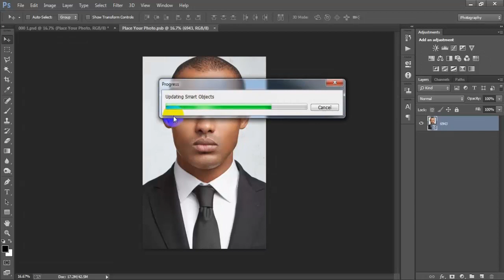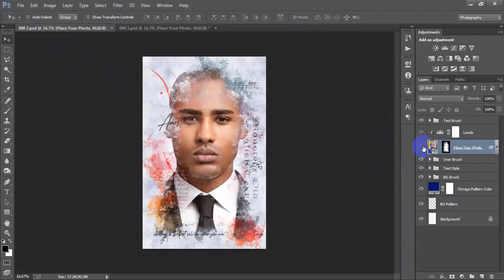Script Photo Editing New Effect|Instagram Viral DP|Photoshop Tutorial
Today I'm gonna show you How to edit your photo ManuScript effect.This effect work has been done adobe photoshop cc 2020.Learn photoshop photo editing tutorial.Please Like | Comment | Share and Don't forget to SUBSCRIBE to Me!

►►►►Follow Me►►►►.